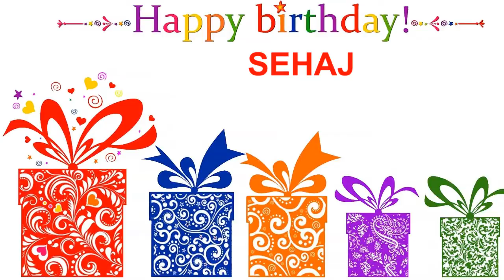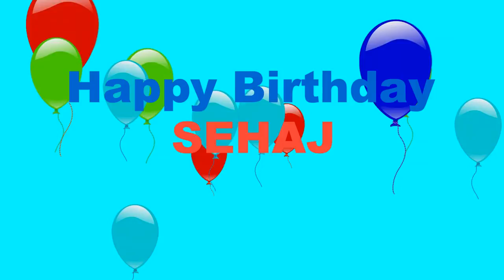Sehaj Card Tarjeta - Happy Birthday